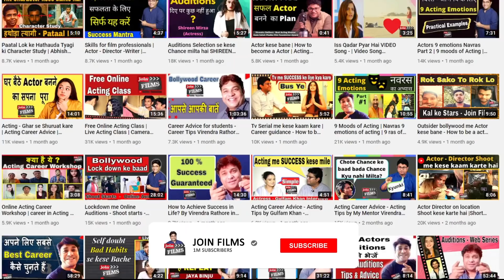Actor kese bane | Audition kese de | Khushboo Sawan | Crime Petrol | Joinfilms | Virendra Rathore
Joinfilms - 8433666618 | Actor kese bane | Audition kese de | Khushboo Sawan | Crime Petrol | Joinfilms | Virendra Rathore | Hello all actors or viewers, today's interview with actress Khushboo Sawan, a known face of Crime Petrol, Sony Television show. Here she shared her journey from audition to her busy work schedule in shooting.She worked with Akshay Kumar and Bhumi Pednekar in the movie Toilet. She got back to back offer for role after her first audition. Must watch this full video. Thank you all.